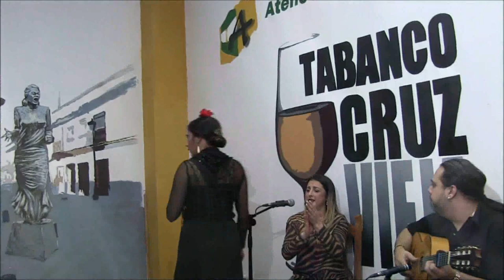Jerez de la Ftra (Cádiz) Tabanco Cruz Vieja CARMEN MONCADA Soleá por Bulerías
Al baile: Carmen Moncada
Al cante: Eva María
Al toque: Thiago Vázquez